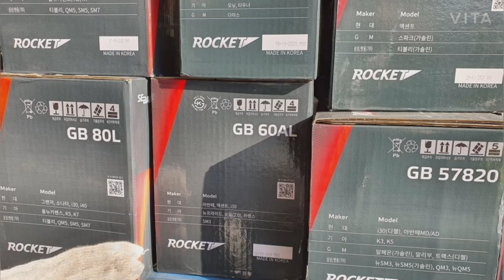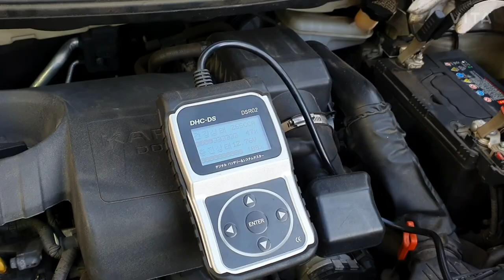모닝 자동차 베터리 교체 Morning car battery replacement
자동차 베터리 방전 또 방전 이 후 교체